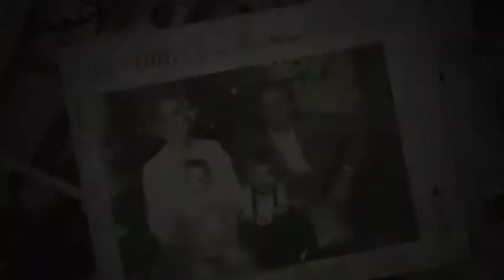John Harvey Bemis Large